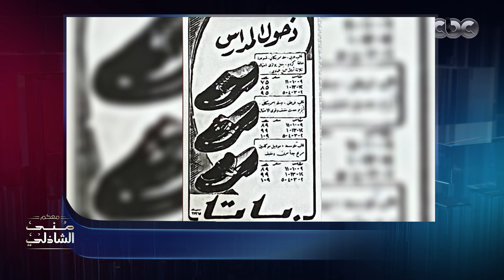عيشوا ذكريات زمان معانا ومع عزة فهمي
معكم منى الشاذلي | عيشوا ذكريات زمان معانا ومع عزة فهمي